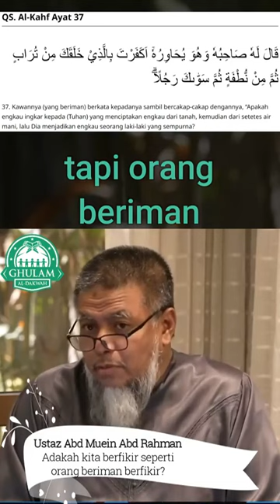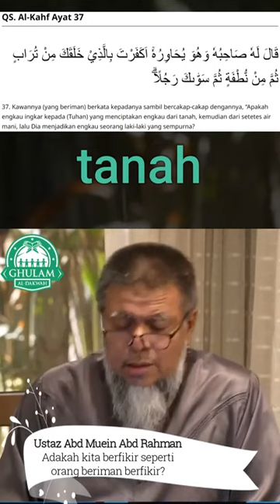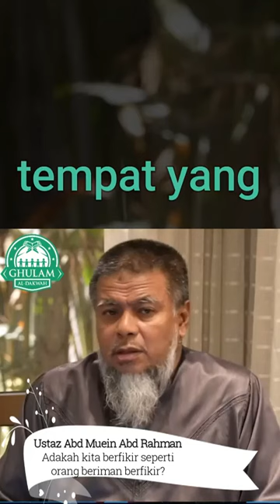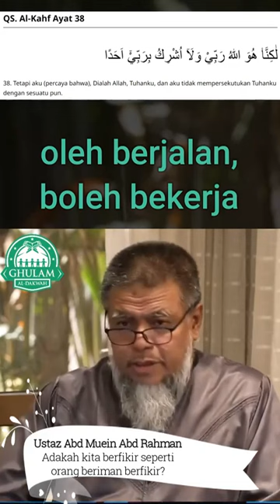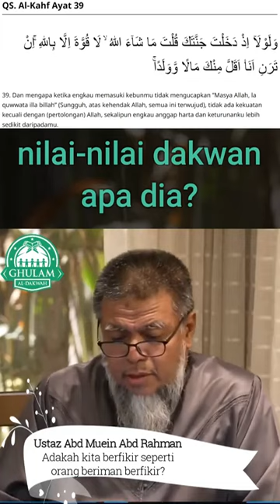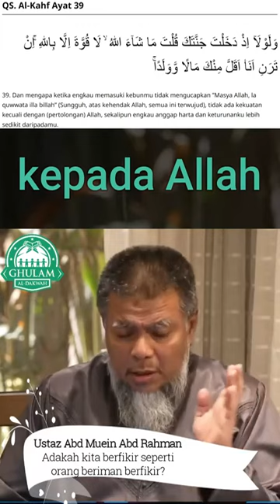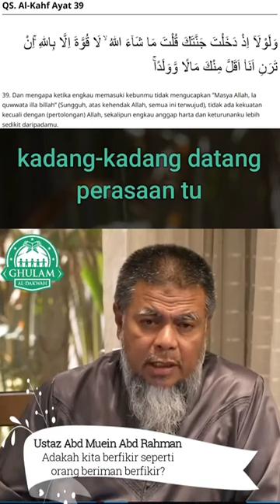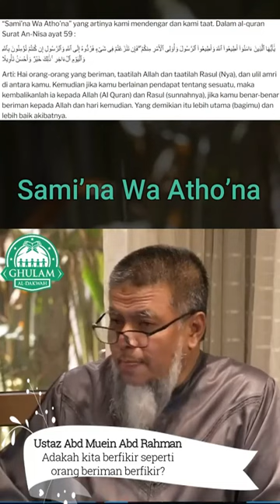8) Adakah Kita Berfikir Seperti Orang Beriman Berfikir? | Ustaz Abd Muein Abd Rahman